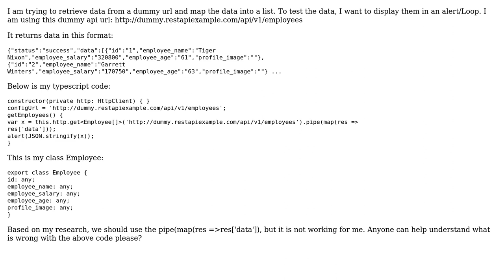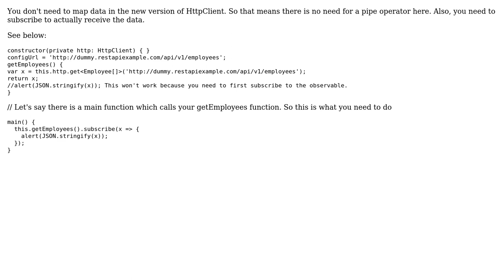Angular 9 Map data from API Get Method to class and display them in alert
With thanks & praise to God, and with thanks to the many people who have made this project possible! | Content (except music & images) licensed under CC BY-SA | Music | Images & others | With thanks to user shobhit vaish user avdeveloper and the Stack Exchange Network Trademarks are property of their respective owners. You are responsible for your own actions.